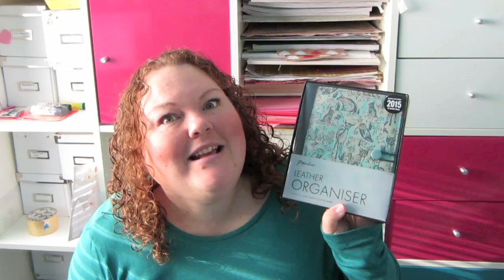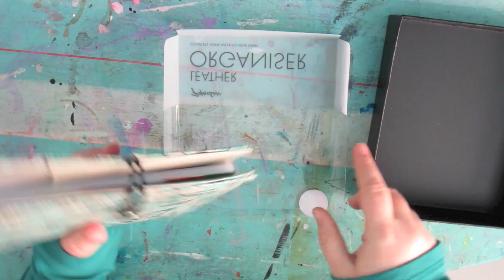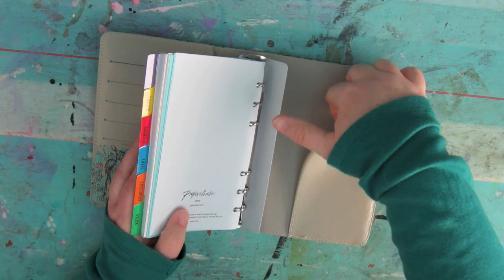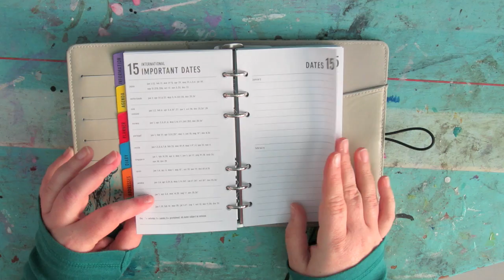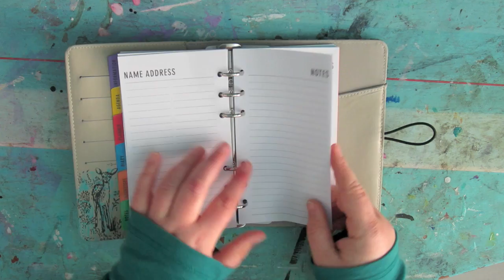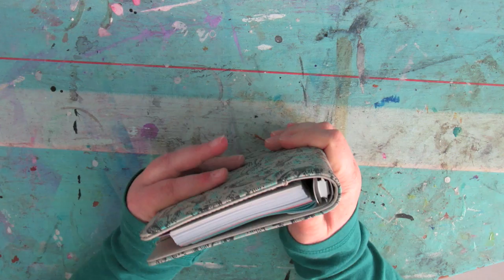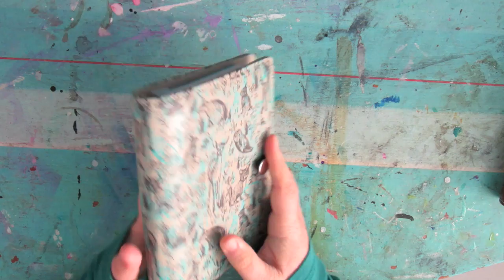Paperchase Dreamscape Planner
I just thought I would share with you my new Paperchase Dreamscape Planner that I was very kindly sent. I have never actually seen inside a Paperchase planner before so I figured that some of you might not have either and might be intrigued too!

Places you can find me:

Purchase my Filofax printable inserts & other yumminess for your Filofax (sticky notes, stickers, Art Dashboards)

MY YT Channel for Vlogs, Book Reviews, Tag Videos, Tea, Guinea Pig & Bunnies and just anything I feel like posting!